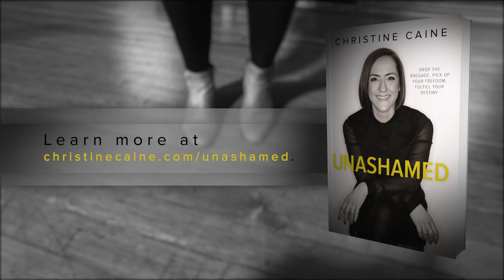Unashamed by Christine Caine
In Unashamed, Christine Caine reveals the hidden effects of shame many women face and invites you to join her in moving from a shame-filled to a shame-free life. She helps women find freedom from believing they’re flawed and unworthy and prepares them to step into the future confident, dearly loved, and empowered to be shame-lifters for others.